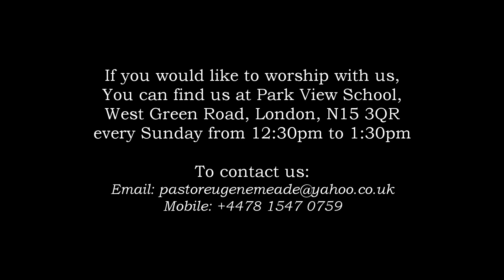TOUCH ME AGAIN LORD! - Dr. G A Christopher 18.08.24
There are times when we just need a touch from the Lord again. If that is your prayer today, just tell Him! "TOUCH ME AGAIN LORD!"